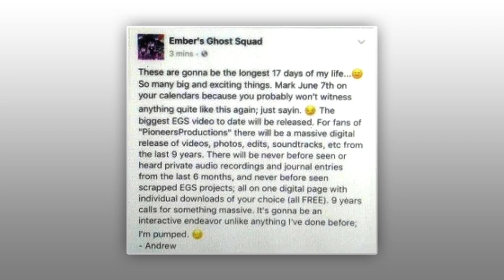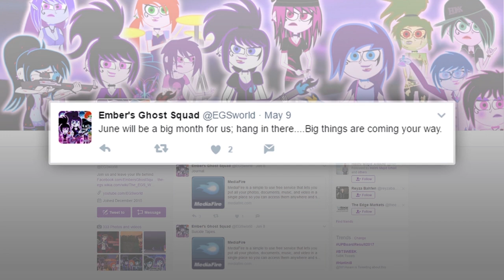Gunman Hints At Killing Months In Advance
In the US, a bizarre turn of event saw a supermarket employee shot and killed three of his co-workers, before killing himself at a Weis Market, in Pennsylvania on Thursday.

The gunman, identified as 24-year-old Randy Stair, even uploaded a video to social media before the killing, and even hinted on the killings at least a month in advance.